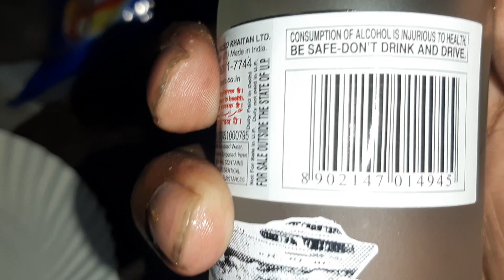Magic Moments Plain Vodka 130rs Delhi